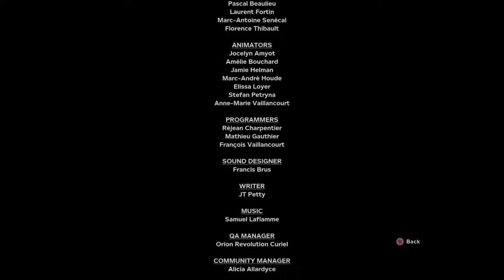Soy el pendejo mas grande esta noche 5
i post random videos of destiny or other games i'm on ps4 and csgo my vids are unedited so nvm their cancer